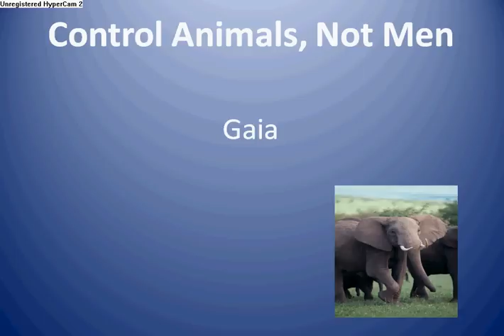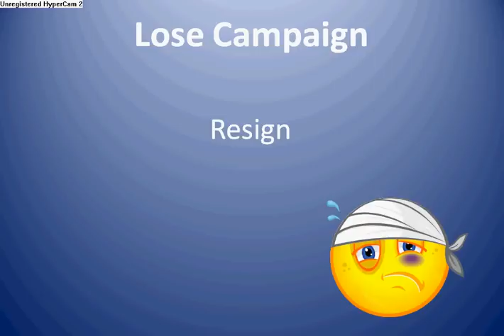Age of Empires Cheats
I Will Tell You 10 Age Of Empires Cheatz! Sorry The Music Didn't Work.